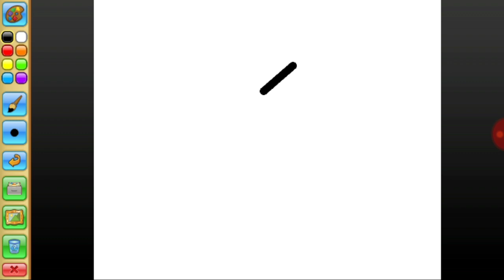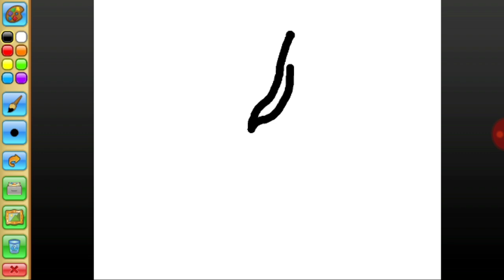Animal jam : Wilson ce moque de moi xD